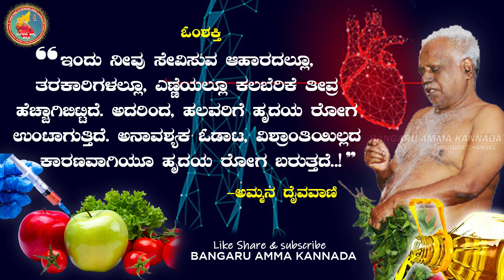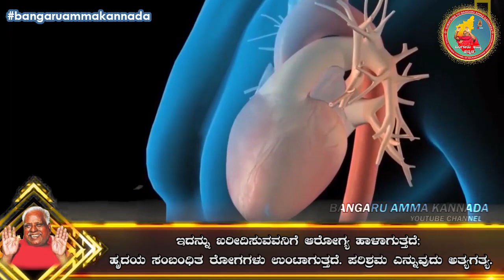Om Shakthi Kannada | ಹೃದಯದ ರೋಗ ಯಾವಾಗ ಹೆಚ್ಚಾಗಿ ಬರುತ್ತದೆ?? | ಅಮ್ಮನ ದೈವವಾಣಿ 17.05.2021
ಓಂ ಶಕ್ತಿ,

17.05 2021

"ಇಂದು ನೀವು ಸೇವಿಸುವ ಆಹಾರದಲ್ಲೂ, ತರಕಾರಿಗಳಲ್ಲೂ, ಎಣ್ಣೆಯಲ್ಲೂ ಕಲಬೆರಿಕೆ ತೀವ್ರ ಹೆಚ್ಚಾಗಿಬಿಟ್ಟಿದೆ. ಅದರಿಂದ, ಹಲವರಿಗೆ ಹೃದಯ ರೋಗ  ಉಂಟಾಗುತ್ತಿದೆ. ಅನಾವಶ್ಯಕ ಓಡಾಟ, ವಿಶ್ರಾಂತಿಯಿಲ್ಲದ ಕಾರಣವಾಗಿಯೂ ಹೃದಯ ರೋಗ ಬರುತ್ತದೆ"

ವಿವರಣೆ: ಕೃಷಿಕರು  ರಾಸಾಯನಿಕ ಮಿಶ್ರಣಗಳು, ಕ್ರಿಮಿನಾಶಕಗಳನ್ನು ಉಪಯೋಗಿಸಿ ಹೆಚ್ಚಿನ ಪ್ರಮಾಣದಲ್ಲಿ ಬೆಳೆಗಳನ್ನು ಬೆಳೆದು ಲಾಭ ಪಡೆಯಲು ಯತ್ನಿಸುತ್ತಾರೆ. ಈ ಕ್ರಿಮಿನಾಶಕಗಳನ್ನು ತಯಾರಿಸುವವರೂ ಸಹ ಹೆಚ್ಚಿನ ಪ್ರಮಾಣದಲ್ಲಿ ಇದನ್ನು ಉಪಯೋಗಿಸಲು ಪ್ರೋತ್ಸಾಹಿಸುತ್ತಾರೆ. ಯಾವುದೇ ಮಿಶ್ರಣವಿಲ್ಲದೆ, ನಮ್ಮ ಸಂಪ್ರದಾಯಕ ಪದ್ಧತಿಯಲ್ಲಿ ತಯಾರಿಸಿದಂತಹ ಎಣ್ಣೆ ಆರೋಗ್ಯಕ್ಕೆ ತುಂಬಾ ಒಳ್ಳೆಯದು. ಆದರೆ ಮನುಜನ ಅತಿಯಾಸೆಯಿಂದ, ಅದೇ ಪ್ರಮಾಣದ ಬೀಜದಲ್ಲಿ ಹೆಚ್ಚಿನ ಎಣ್ಣೆಯನ್ನು ತಯಾರಿಸಬೇಕೆಂದು ರಾಸಾಯನಿಕಗಳನ್ನು ಬಳಸಿ ಹೆಚ್ಚಿನ ಲಾಭ ಪಡೆಯಲು ಮುಂದಾಗುತ್ತಾನೆ. ಮಧ್ಯಮ ವರ್ತಿಗಳು, ಇದರಲ್ಲಿ ಇನ್ನು ಹೆಚ್ಚು ಲಾಭಗಳಿಸಬೇಕು ಎಂದು ಆಲೋಚಿಸಿ, ಅವರು ಇನ್ನಷ್ಟು ಕಲುಷಿತ ಮಿಶ್ರಣ ಕಾರ್ಯವನ್ನು ಮಾಡುತ್ತಾರೆ. ಇವೆಲ್ಲದರ ಗುಣಮಟ್ಟವ ಪರಿಶೀಲಿಸುವ ಆಹಾರ ಪ್ರಾಧಿಕಾರದ ಅಧಿಕಾರಿಗಳು ಲಂಚವನ್ನು ಪಡೆದು ಅದಕ್ಕುಂಟಾದ ಗುಣಮಟ್ಟ ಚೀಟಿಯನ್ನೂ ನೀಡಲು ಮುಂದಾಗುತ್ತಾರೆ. ಇದೆಲ್ಲದರ ಪ್ರತಿಬಿಂಬವಾಗಿ, ಕೊನೆಗೆ ಗ್ರಾಹಕನಾಗಿ ಇದನ್ನು ಖರೀದಿಸುವವನಿಗೆ ಆರೋಗ್ಯ ಹಾಳಾಗುತ್ತದೆ; ಹೃದಯ ಸಂಬಂಧಿತ ರೋಗಗಳು ಉಂಟಾಗುತ್ತದೆ. ಪರಿಶ್ರಮ ಎನ್ನುವುದು ಅತ್ಯಗತ್ಯ. ಸಂಪಾದನೆ ಮಾಡಿ ಹಣ ಗಳಿಸುವುದು ತುಂಬಾ ಮುಖ್ಯ ಆದರೆ ಅದಕ್ಕಾಗಿ, ಕಂಡ ಕಂಡ ಕೆಲಸವನ್ನೆಲ್ಲಾ ಮಾಡುವುದು, ಸಂಪಾದನೆ ಹೆಚ್ಚು ಗಳಿಸಬಹುದು ಎಂದು ಅತಿಯಾಗಿ ಕೆಲಸ ಮಾಡುವುದೂ ಸಹ ಹೃದಯ ಸಂಬಂಧಿತ ರೋಗಕ್ಕೆ ಒಳಗಾಗಿಸಿಬಿಡುತ್ತದೆ.

ಓಂಶಕ್ತಿ

melmaruvathuradhiparasakthimovie, melmaruvathuradhiparasakthi siththar peedam siddharpeedam, sakthi peedam suyambu Karuvari amman, Melmaruvathur Amman Devotional songs, Goddess adhiparasakthi, Adhipaarasakthi Athiparasakthi Adiparasakti, om sakthi, sakthy omsakthi Om sakti. om shakthi, Sevadi, Arul thiru AMMA, melmaruvathur